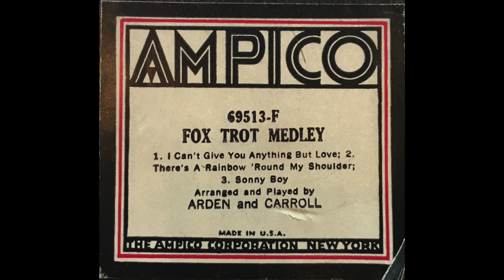Ampico B Foxtrot Medley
5', 8", Knabe Ampico B, probably built late 1930.  Completely original player action and piano.  The only repairs are: sleeve pneumatics recovered with leather, and the on/off pneumatic recovered.  The drawer tubing was replaced but other tubing is original also.  The hammers, dampers, etc, all original.  It's still going after 88 years, of course it's not perfect, but quite amazing.